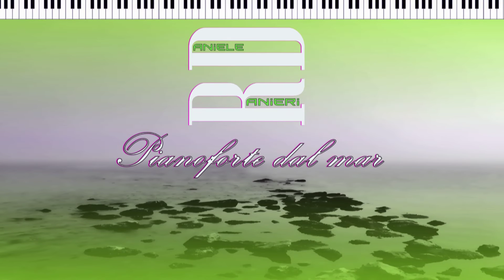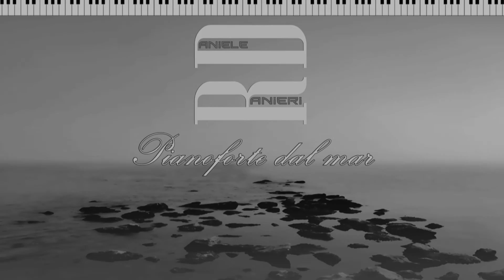Pianoforte dal Mar Daniele Ranieri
Compositore: Daniele Ranieri
Arrangiamento&programmazione D.Ranieri-F.Disidoro
Mix&Mastering: Danieri Ranieri